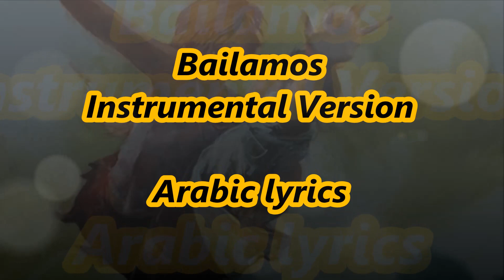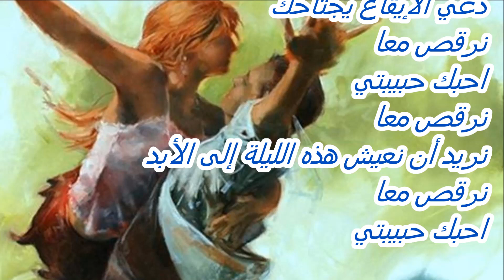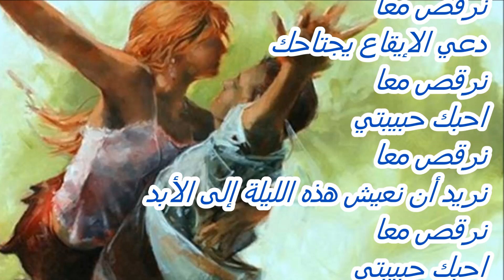Bailamos - Saxophone Cover - Arabic Lyrics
Bailamos
Saxophone Cover
Arabic Lyrics

Channel Playlists – قوائم التشغيل بالقناة